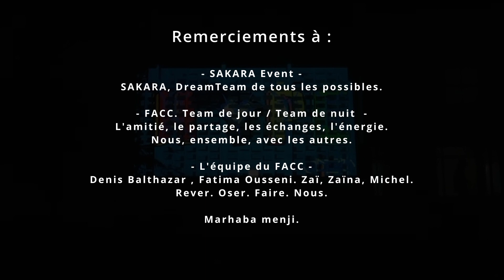Indépendance Days à Moroni aux Comores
Expoésie - Vidéo mapping - Installation numérique poétique sonore et visuelle immersive.
Albert Morisseau-Leroy
Production : Les Belles Personnes
Réalisation : On A Slamé Sur La Lune